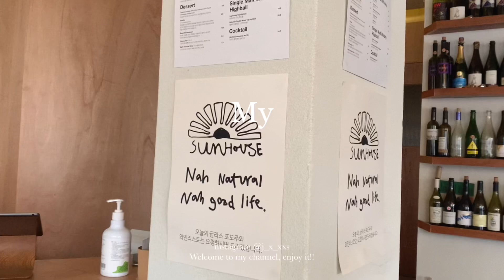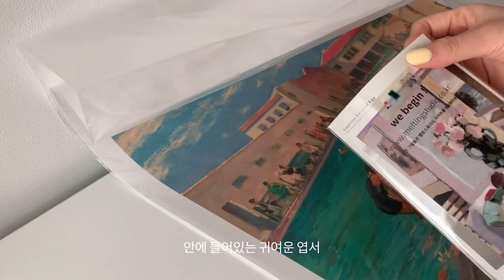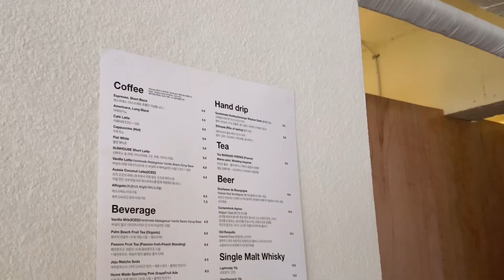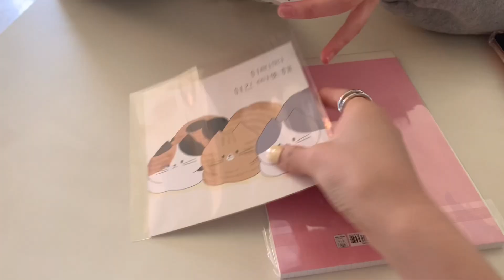VLOG.일상 브이로그 | 샤넬 백 개시• 데일리룩 zara 쇼핑• 초간단 크림 뷔릴레 만들기👩‍🍳•요즘 나이트 루틴• 라섹수술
•이 영상으로 창출되는 모든 수익은 영상에서  사용된 배경음악의  저작자에게 돌아갑니다.

안녕하세요 여러분! 느루입니다.
 거의 2주 만에 영상 업로드를 하게 되었네요.
저는 그동안 라섹 수술을 하고  누워만 있었어요..! 그러다 보니 모니터를 못 봐서  계속 편집을 못했답니다😥